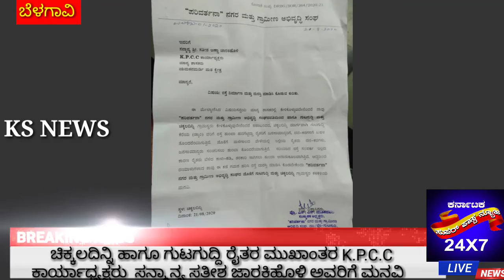ಚಿಕ್ಕಲದಿನ್ನಿ ಹಾಗೂ ಗುಟಗುದ್ದಿ ರೈತರ ಮುಖಾಂತರ K.P.C.C ￰ಕಾರ್ಯಾಧ್ಯಕ್ಷರು ಸನ್ಮಾನ್ಯ ಸತೀಶ ಜಾರಕಿಹೊಳಿ ಅವರಿಗೆ ಮನವಿ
KS NEWS 24X7